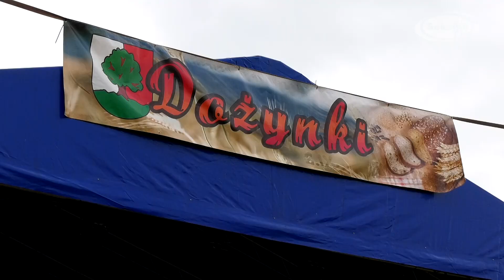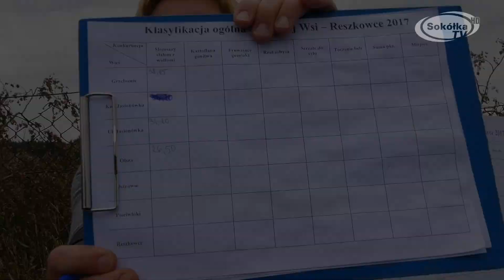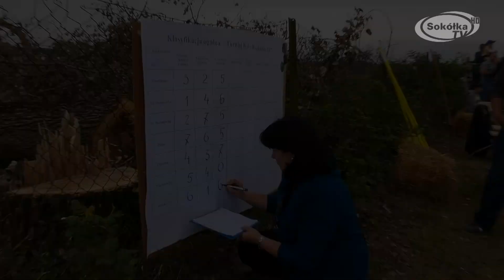Dożynki Gminne w Reszkowcach